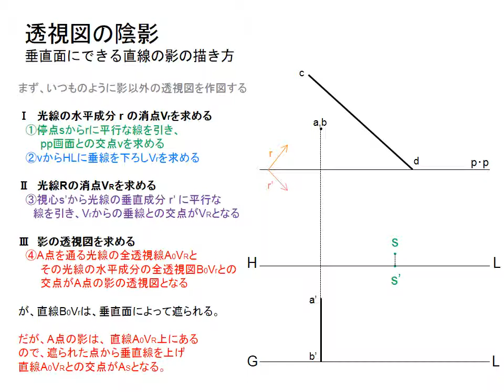130723図8透視図の陰影